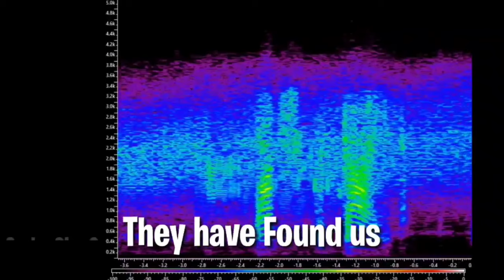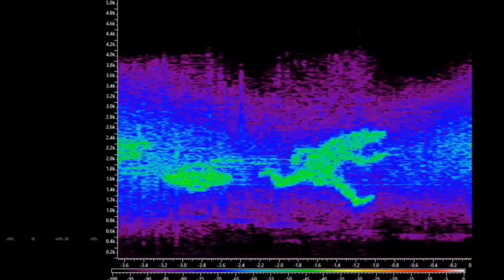بونە وە ری ئاسمانیە کان👽 هاتن😱/لە سیزنی 7 ماپمان هە موی دە گۆرن/گیانلە بە ری نوێ/سکینی زیرۆپۆینت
Playdate
Fortnite
Fortniteseasion7battlepass
seasion7battlepass
Fortnite
how to unlock ruby shadows
howtounlockrubyshadowsinps5amdxbox
how to unlock ruby shadows in ps5 and xbox
howtounlockrubyshadowsinps4andxbox
how to unlock ruby shadows in ps4 and xbox
how to unlock ruby shadows in ps4
Allweek10challenges Allweek10challenges
Fortnitenews
Newtiltedtowers
Kurdgamers
Kurdishgamer
Kurdishgamers
Zheer
Hoxanb12
Hozan
Lukyibo
Gamingnews
Gaming
Game
Games
Fornite
Kurdistan
Tipocalgamer
Comrad3s
Perfectscore
Perfect score
Fortniteevents
Zeegame
Zeezone
Fortnige events
Fortniteevent
Fortnite
Fornite
فورنایت

جالنج
فورنایتجالنج
فرنایت
فرنایتجالنج
فورنایت جالنج
فرنایت
جالنج
فورنایتبەکوردی
کوردفورنایت
کوردسفورنایت
Seto
Fortnite Fortnite
zheer#Onlysniper
kurdgamers
kurdishgamer
hozanb12
Allweek10challenges Allweek10challenges
Fortnitenews
Newtiltedtowers
Kurdgamers
Kurdishgamer
Kurdishgamers
Zheer
Hoxanb12
Hozan
Lukyibo
Gamingnews
Gaming
Game
Games
Fornite
Kurdistan
Tipocalgamer
Comrad3s
Perfectscore
Perfect score
Fortniteevents
Zeegame
Zeezone
Fortnige events
Fortniteevent
Fortnite
Fornite
فورنایت
جالنج
فورنایتجالنج
فرنایت
فرنایتجالنج
فورنایت جالنج
فرنایت
جالنج
فورنایتبەکوردی
کوردفورنایت
کوردسفورنایت
Seto
Allweek10challenges Allweek10challenges
Fortnitenews
Newtiltedtowers
Kurdgamers
Kurdishgamer
Kurdishgamers
Zheer
Hoxanb12
Hozan
Lukyibo
Gamingnews
Gaming
Game
Games
Fornite
Kurdistan
Tipocalgamer
Comrad3s
Perfectscore
Perfect score
Fortniteevents
Zeegame
Zeezone
Fortnige events
Fortniteevent
Fortnite
Fornite
فورنایت

جالنج
فورنایتجالنج
فرنایت
فرنایتجالنج
فورنایت جالنج
فرنایت
جالنج
فورنایتبەکوردی
کوردفورنایت
کوردسفورنایت
Seto
Fortnite Fortnite
zheer#Onlysniper
kurdgamers
kurdishgamer
hozanb12

Allweek10challenges Allweek10challenges
Fortnitenews
Newtiltedtowers
Kurdgamers
Kurdishgamer
Kurdishgamers